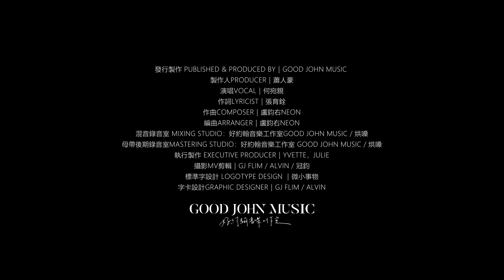何宛親 [浪漫開始] GJM Official Music Video HD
我們的重逢
就像一場連續劇
相處的過程
就是甜蜜的偶像劇
有你的陪伴
每天都很開心
有我的陪伴
你也不再憂鬱
為來的每一天
我們可以時時相伴
我們的故事
就從浪漫開始
出品｜GOOD JOHN MUSIC
演唱Vocal｜何宛親
作詞Lyricist｜張育銓
作曲Composer｜盧鈞右Neon
編曲Arranger｜盧鈞右Neon
製作人Producer｜蕭人豪，阿將John
執行製作Executive Producer｜Yvette，Julie
母帶後期處理Mastering Engineer｜GOOD JOHN MUSIC，烘嗓音樂工作室
MV攝影Videographer｜GOOD JOHN MUSIC，Alvin，冠鈞
MV剪輯 &調光Editor & Colorist｜GOOD JOHN MUSIC，Alvin，冠鈞
MV字卡設計MV GRAPHIC DESIGNER｜Alvin
封面設計EP COVER DESIGNER｜微小事物
[浪漫開始]
Verse 1 ∣
從那一天開始 愛寫成了故事
用日常的瑣事 讓幸福可以被預知
學電影的台詞 對你坦白心事
每句告白像是 臉紅耳赤的誠實

Chorus 1 ∣
我們學會用相愛模式 模擬每天甜蜜的公式
陪伴著彼此 最真的樣子 就從浪漫開始
沒人能夠取代你影子 在我心中的位置
刻劃著屬於你的名字

Verse 2 ∣
曾愛得不理智 熱情也被稀釋
因你體貼堅持 悲傷全都被冰釋

Brigde ∣
你 溫柔像天使 每一次 守護著我無微不至
幸福從 此開始

Chorus 3 ∣
我們學會用樂觀詮釋 溫暖彼此日常大小事
寵愛著彼此 最美的樣子 就從浪漫開始
這份感動不只是一時 要愛著你一輩子
我愛你永遠都是如此